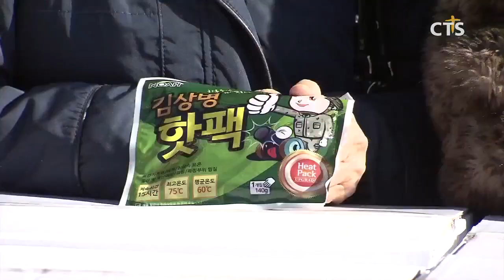대한예수교장로회 합동총회, “군장병 여러분 따듯한 온차 드려요” (CTS, CTS뉴스, 기독교방송, 기독뉴스, 기독교뉴스, 교계뉴스)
대한예수교장로회 합동총회 군목부와 군선교회 16개 지사가 연합으로 일선 군부대에 사랑의 온차를 전달했습니다.

올해 전달된 사랑의 온차는 육군 3군단과 27사단, 2사단과 21사단 등 5개 부대 군인 교회에 전달됐으며, 2000만원 상당의 온차가 전달됐습니다.

또 포사랑교회에 승합차량을 비롯해 각 부대 장병들에게 음료와 손난로 등이 전달됐습니다.

예장 합동총회 군선교회 회장 이성택 목사는 추운 겨울 국가와 민족을 위해 수고하는 군장병들에게 위로와 격려를 전하며, 사랑의 온차와 함께 그리스도의 복음이 전해지길 바란다고 말했습니다.

대한예수교장로회 합동총회 군목부와 군선교회는 매년 이맘때 군장병들과 군인 교회를 대상으로 사랑의 온차 전달식을 이어오고 있으면 올해 21회기 사랑의 온차 전달식에는 최우식 예장 합동 총무 등이 참석해 축사와 격려사는 전했습니다.